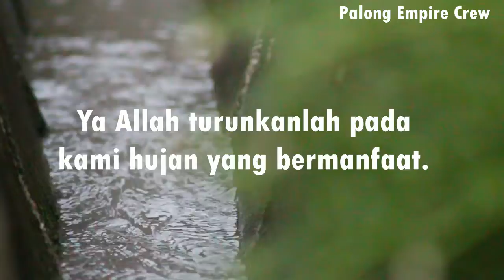Doa Ketika Hujan